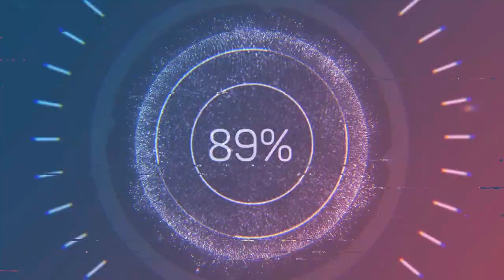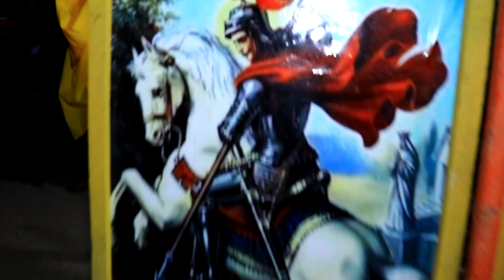plezi vodou nn fet sent mak